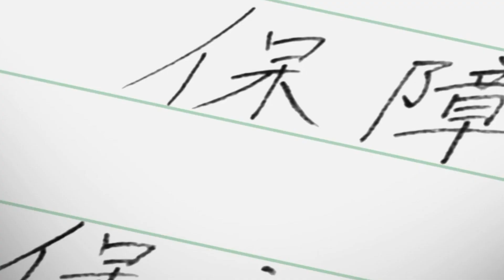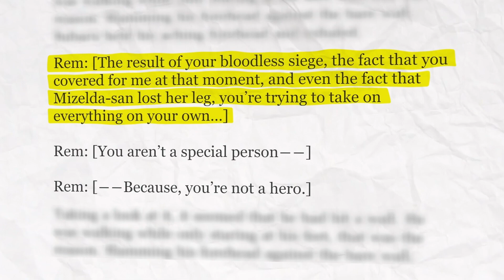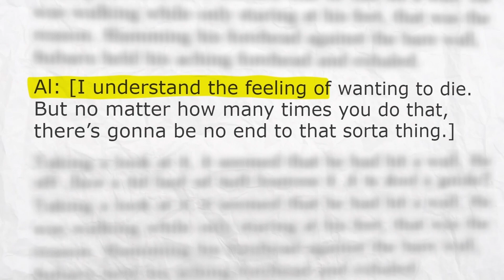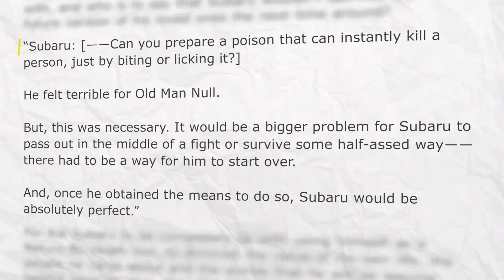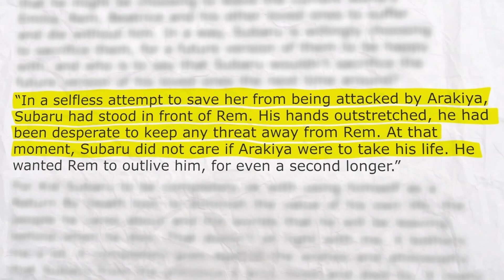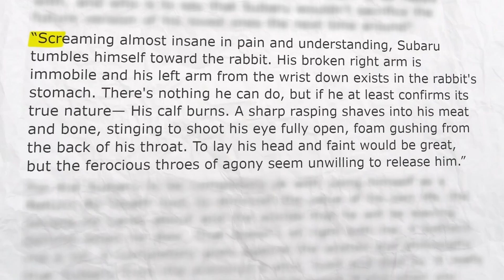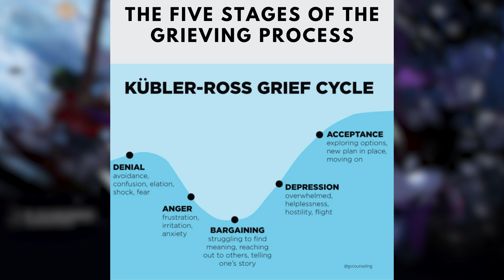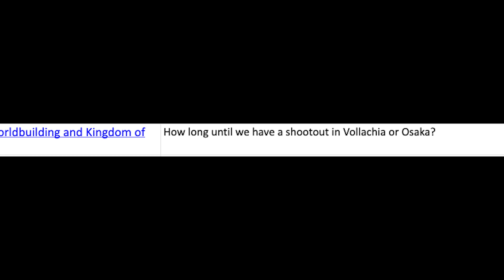What Bothers Me About Re: Zero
For the longest time, I’ve been trying to understand why I haven’t been loving Re: Zero recently. I keep picking up and dropping Re: Zero Arc 7 like a terrible ex-girlfriend that I can’t get over. I keep remembering the good times and keep thinking to myself, ‘I can fix her, she’ll come around and things will be better again,’ but I keep getting burnt and let down. Maybe it’s just that I’m getting older and realizing that calling everything you really like as a masterpiece, kinda sets up any show, game or movie for failure.